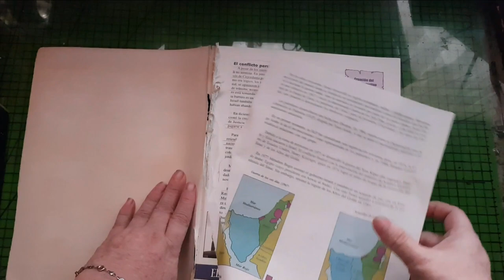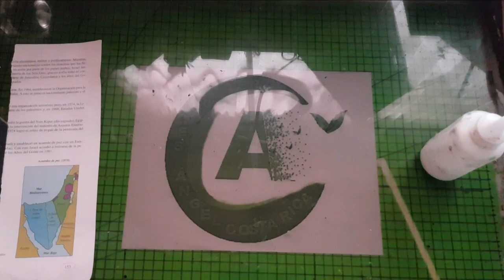COMO HACER UNA BICICLETA DE TUBITOS DE PAPEL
MATERIALES
PAPELES RECICLADOS
TIJERAS / PALITO DE BROCHETA / LÁPIZ
GOMA EN BARRA  / GOMA  DE CARPINTERO